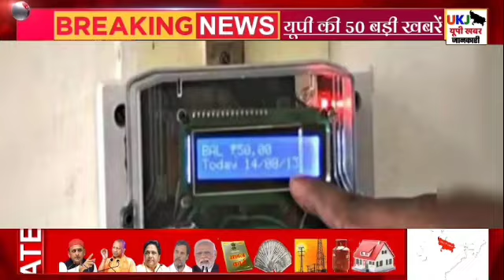14 September 2024 Up News Uttar Pradesh Ki Taja Khabar Mukhya Samachar CM Yogi, Akhilesh, PM Modi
10 September 2024 Up News Uttar Pradesh Ki Taja Khabar Mukhya Samachar CM Yogi, Akhilesh Yadav, PM Modi

1. Relief news about smart meters in UP, there will be no burden on customers
Copy
2. UP: Ayodhya, Varanasi and Gorakhpur will become solar cities, CM said- UP will become a big center of renewable energy
Copy
3. Recruitment of 69 thousand teachers cancelled in Uttar Pradesh, Lucknow Bench of Allahabad HC ordered to prepare the merit list again
Copy
4. Yogi's mission employment before by-elections, jobs will be distributed in these two districts in the presence of CM
Copy
5. Roadways will run free bus for police recruitment exam: Candidates will be able to reach the center on the day of examination, UPSRTC issued advisory
Copy
6. Cement Sariya Rate: Building a house is cheaper now... Cement and Sariya rates may increase after Diwali
Copy
7. Before the by-elections in UP, there is a dispute over Yadav-Muslim employees, SP reached the Election Commission and also submitted a list
Copy
8. Ghaziabad will get the gift of 15 Jan Poshan Kendras, these items will be available at cheaper rates at ration shops without card; will start from 20th
Copy
9. Setback to UP government on 69000 teacher recruitment, Anupriya Patel welcomed the High Court's decision
Copy
10. The fortunes of 13 districts of UP-MP will shine due to the joining of two rivers, work on the project started on the orders of CM Yogi
Copy
11. This district of UP also got the gift of Vande Bharat, the train was welcomed with drums on the first day
Copy
12. UP News: Teachers now get assistance of up to Rs 1 lakh in case of serious illness, grant amount for marriage also increased
Copy
13. The father will have to bear the expenses of his daughter until she gets married or starts earning, Allahabad High Court orders
Copy
14. UP News: Identity card will be made for milk vendors in Gorakhpur, license will have to be taken
Copy
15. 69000 teacher recruitment also finally proved to be a victim of BJP's scam, Akhilesh slams the government
Copy
16. 'Kisan Ki Baat' on the lines of 'Mann Ki Baat', special discussion will be held every month, know what benefits the farmer will get
Copy
17. Do not buy flats and houses in 400 projects of builders in UP, RERA warns
Copy
18. Gold Silver Price janmashtami: Gold becomes cheaper, silver price rises by Rs 734
Copy
19. Any relation with Nawab Singh… Government is protecting him, Dimple Yadav reacted

UP News Today Live: उत्तर प्रदेश ब्रेकिंग न्यूज़, इस वीडियो में देखें  10 September के मुख्य और ताजा समाचार

🔹 Agra News
🔹 Aligarh News
🔹 Allahabad News
🔹 Ambedkar Nagar News
🔹 Amethi News
🔹 Amroha News
🔹 Auraiya News
🔹 Azamgarh News
🔹 Baghpat News
🔹 Bahraich News
🔹 Ballia News
🔹 Balrampur News
🔹 Banda News
🔹 Barabanki News
🔹 Bareilly News
🔹 Basti News
🔹 Bhadohi News
🔹 Bijnor News
🔹 Budaun News
🔹 Bulandshahr News
🔹 Chandauli News
🔹 Chitrakoot News
🔹 Deoria News
🔹 Etah News
🔹 Etawah News
🔹 Faizabad News
🔹 Farrukhabad News
🔹 Fatehpur News
🔹 Firozabad News
🔹 Gautam Buddha Nagar News
🔹 Ghaziabad News
🔹 Ghazipur News
🔹 Gonda News
🔹 Gorakhpur News
🔹 Hamirpur News
🔹 Hapur News
🔹 Hardoi News
🔹 Hathras News
🔹 Jalaun News
🔹 Jaunpur News
🔹 Jhansi News
🔹 Kannauj News
🔹 Kasganj News
🔹 Kaushambi News
🔹 Padrauna News
🔹 Lakhimpur - Kheri News
🔹 Lalitpur News
🔹 Lucknow News
🔹 Maharajganj News
🔹 Mahoba News
🔹 Mainpuri News
🔹 Mathura News
🔹 Mau News
🔹 Meerut News
🔹 Mirzapur News
🔹 Moradabad News
🔹 Muzaffarnagar News
🔹 Pilibhit News
🔹 Pratapgarh News
🔹 RaeBareli News
🔹 Rampur News
🔹 Saharanpur News
🔹 Sambhal News
🔹 Sant Kabir Nagar News
🔹 Shahjahanpur News
🔹 Shamali News
🔹 Shravasti News
🔹 Siddharth Nagar News
🔹 Sitapur News
🔹 Sonbhadra News
🔹 Sultanpur News
🔹 Unnao News
🔹 Varanasi News